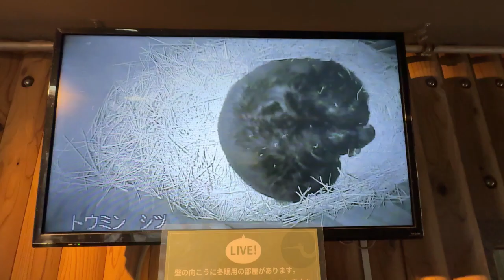朝ごはんを食べるウタちゃん【‎2024年‎1月‎3日】【上野動物園】ツキノワグマ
【‎2024年‎1月‎3日】【上野動物園】ツキノワグマの様子です